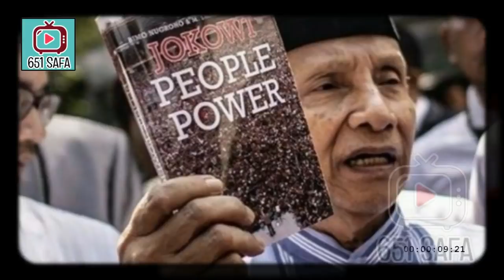HEBOHH! INDONESIA DIBAWAH JKW, JADI N3RAKA SEBELUM 2045!!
Ulama Ahmad Syafii Maarif menyebut bahwa ungkapan Indonesia bak sekeping surga bisa berubah menjadi sekeping neraka jika tak ada perbaikan dalam pengelolaan negara jelang 100 tahun peringatan kemerdekaan. Upaya kritik ke pemerintah tak boleh berhenti.

Hal itu disampaikan 'Buya' Syafii dalam bedah buku daring ‘Bernegara Hukum Tanpa Budaya Malu’ karya Sudjito, Guru Besar Fakultas Hukum Universitas Gadjah Mada (FH UGM), Selasa (9/20), dalam rangka Dies Natalis ke-75 FH UGM.